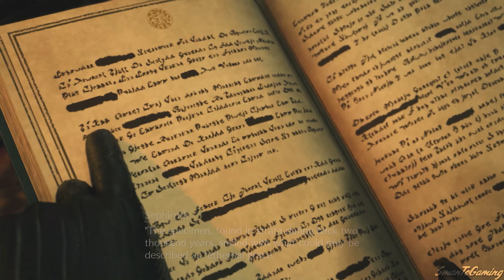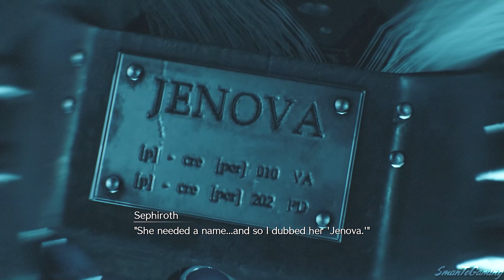FINAL FANTASY 7 REBIRTH Full Demo Game Movie - All Cutscenes (No Commentary) [4K 60FPS HDR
Final Fantasy 7 Rebirth Gameplay This Video includes Full Game Ending & Campaign Story Mission Of Final Fantasy 7 Rebirth 2023 Single Player Missions Playstation 5, PS5, Xbox Series X, Xbox Series S, Switch & PC. Final Fantasy 7 Rebirth Story Campaign Will Include Cloud & Game Missions, Side Missions, Cinematics, Gameplay, 4k Gameplay, Cut Scenes, OST, Story Missions and all Single Player Campaign Missions and the Ending.